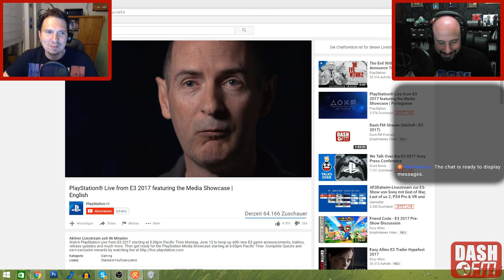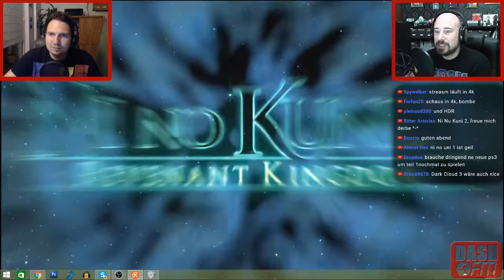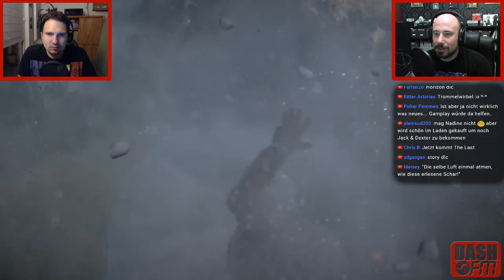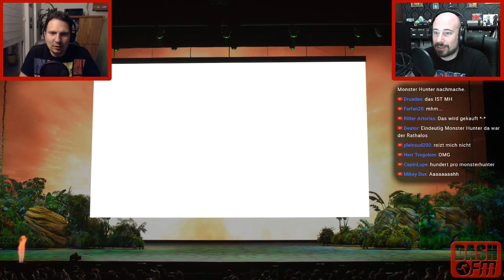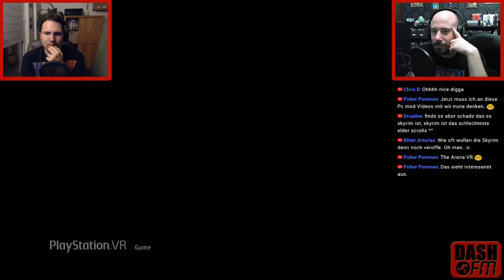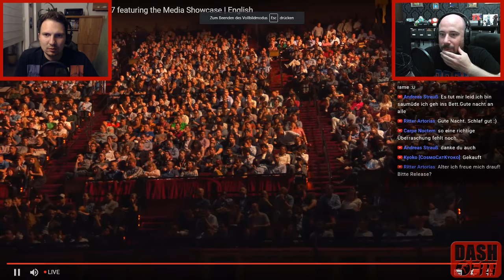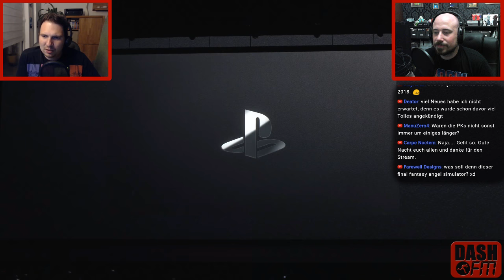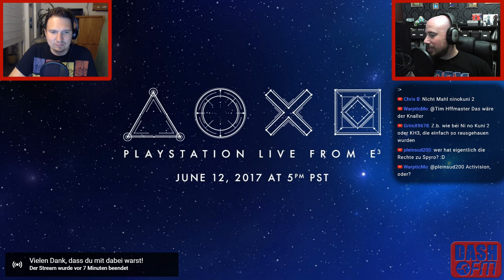Dash FM Stream (Sony | E3 2017)